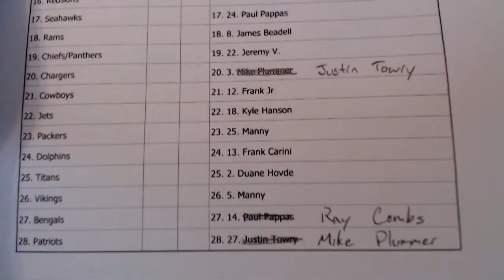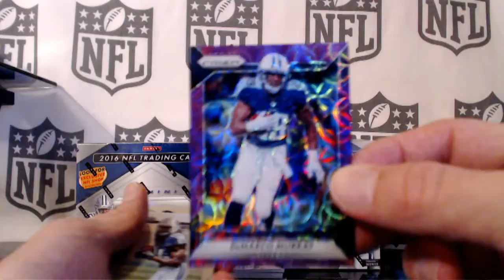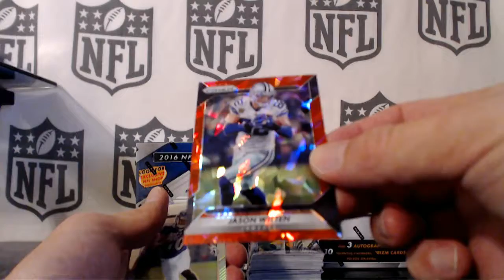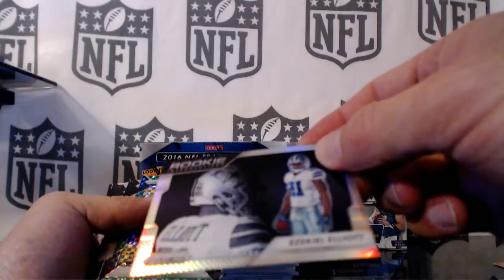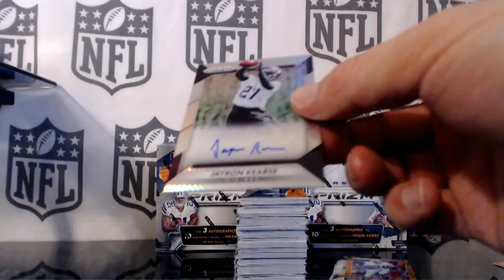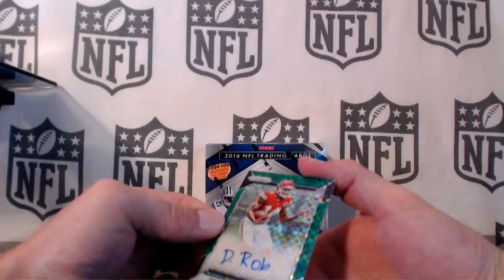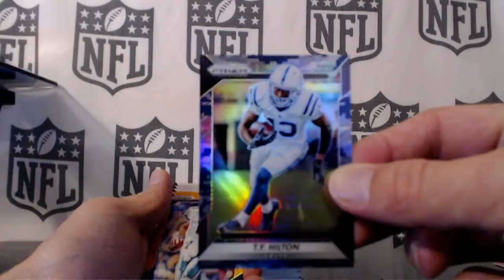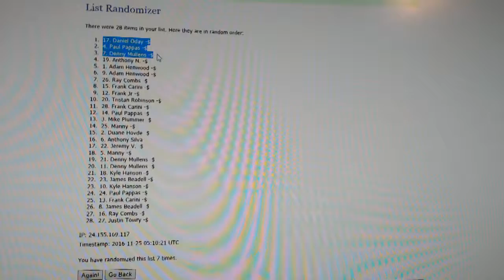2016 Prizm Half Case Random #1